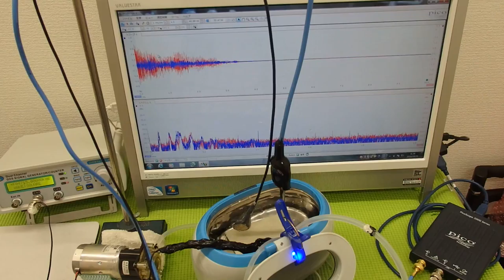超音波の測定・解析に基づいたシステム技術 ultrasonic-labo